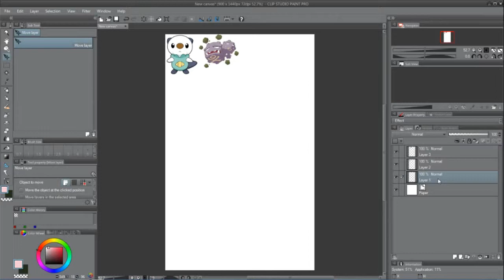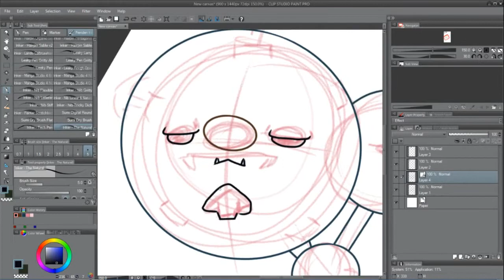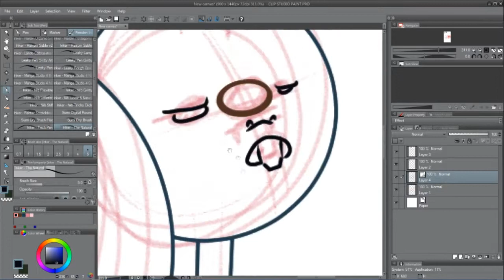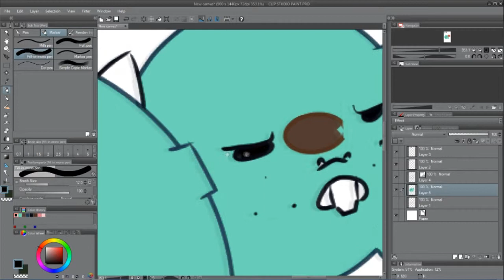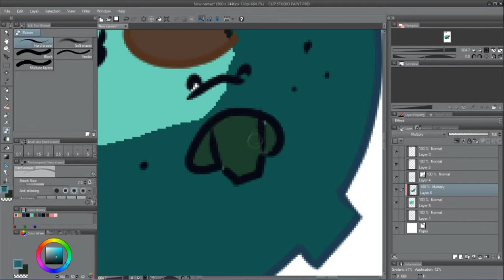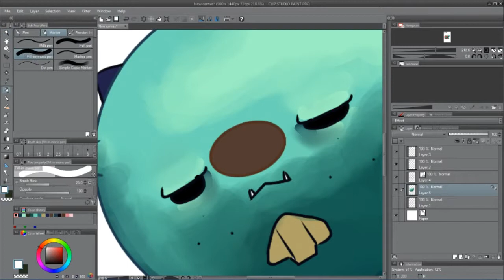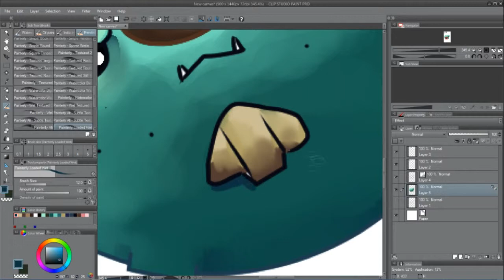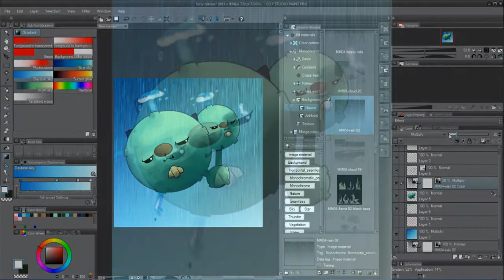Sarah Draws a Thing: Oshaweezing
Don't have or want a G+ account? Still want to comment? Go here!

I wanted to try drawing a Pokefusion with 'mon from the pool beyond Gen I, so I asked this generator to throw me a pair